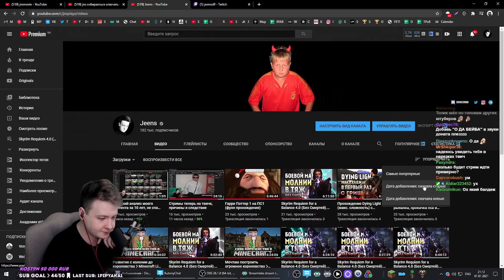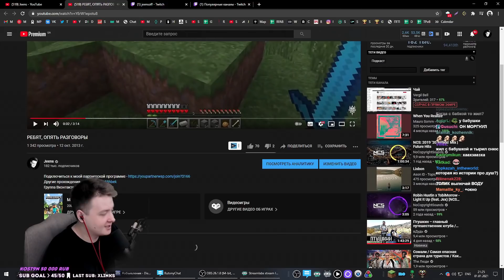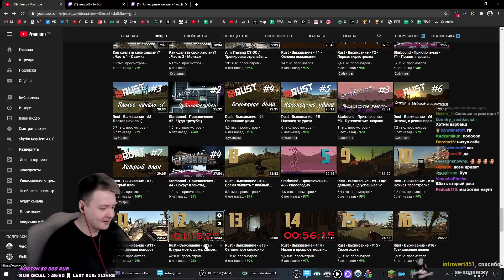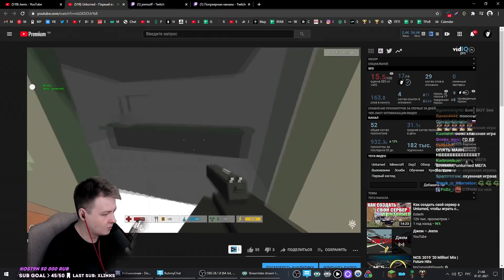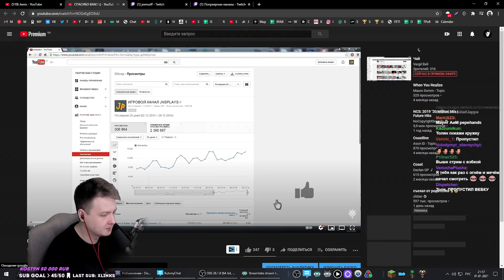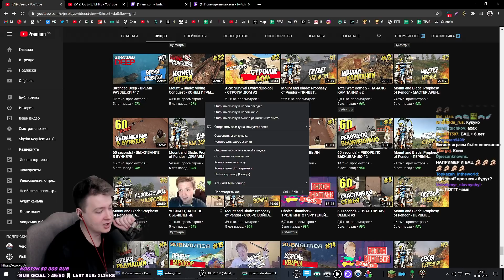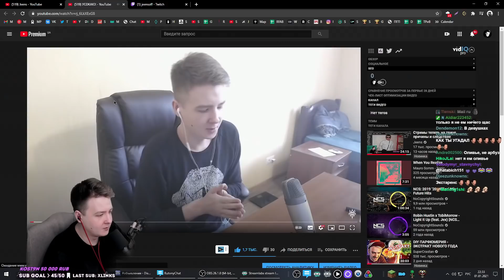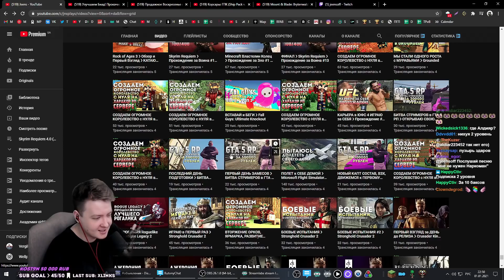Jeens анализирует свою карьеру стримера #2|Видео с отчётами